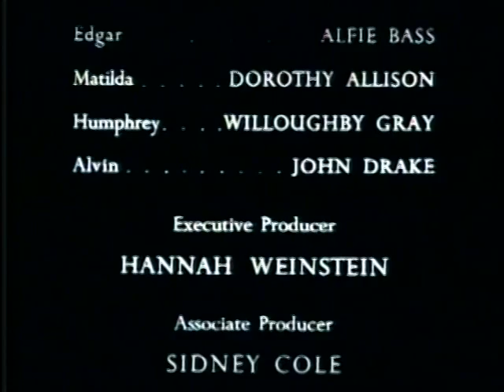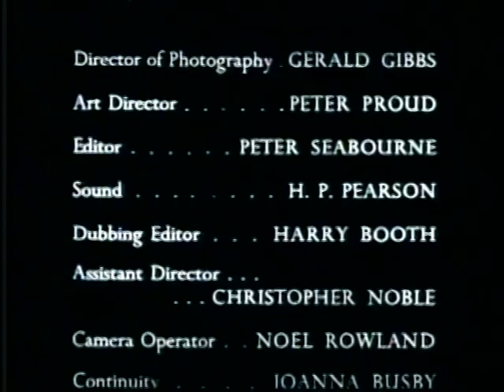S01E11 The Ordeal The Adventures of Robin Hood Season 1 Episode 11 TV Series TV Show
The Adventures of Robin Hood - S01E11 - The Ordeal

Storyline
When Edgar (Alfie Bass) secretly visits his wife and child, he is spotted by a neighbour who reports him to the Sheriff of Nottingham and a plan is hatched to frame him for murder.

We aim to always upload complete seasons but it is possible for videos to be taken down due to circumstances beyond our control or we are still uploading them.
Please forgive where quality is sometimes lacking in old videos.
Thank you for your patience and enjoy the show!